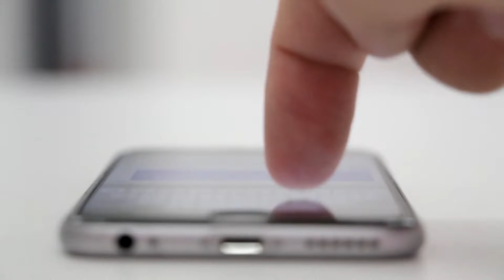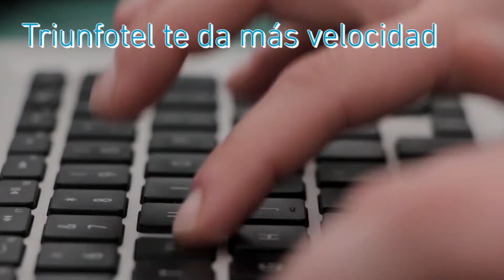Fiestas Plaza 1º de Mayo 2018. Exhibición de baile de Tacones & Puntas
Y ya son tres años los que la academia de baile ‘Tacones y Puntas’ lleva colaborando con las fiestas de la Plaza 1º de Mayo. En la tarde del pasado sábado, sus integrantes volvieron a demostrar todo su arte y talento a través de diferentes actuaciones que hicieron las delicias de los asistentes, que tampoco se libraron de mover el esqueleto, y animados por las artistas no dudaron en bailar con ellas algunos temas, pasando un rato divertido y agradable.